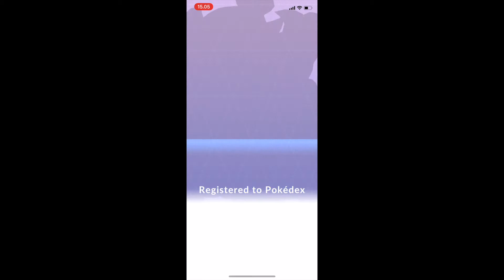POKEMON GO - UDVIKLER MAGMAR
Jeg fangede mange Magmar og kunne derfor udvikle ham. Prøv at se hvor sej han bliver. ;)